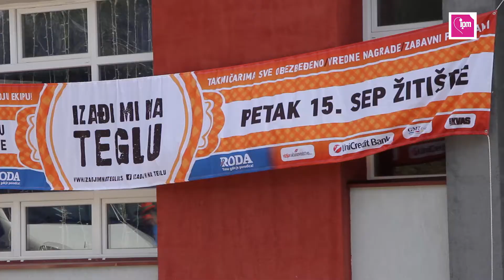IZAĐI MI NA TEGLU ŽITIŠTE 2017.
Takmičenje u spremanju ajvara "Izađi mi na teglu" održano je 15. septembra u centru Žitišta a najuspešnije ekipe iz cele Srbije odmeriće snage u finalnoj borbi za titulu najboljeg u Sokobanji.
Ova manifestacija ima za cilj da spoji tradicionalno i moderno, selo i grad, prošlost i sadašnjost, dobar recept sa istančanim ukusom i pronadje najbolji recept za ajvar u Srbiji.
Jedinstveni karavan "Izadji mi na teglu" je u prethodne tri sezone obišao više od 60 gradova, imao oko 6.000 učesnika i 12.000 proizvedenih tegli ajvara.
Takmičarima su bili obezbeđeni potrebni uslovi za nadmetanje: natkriveni štand za takmičarsku ekipu, stolovi i stolice, peći za pečenje paprika i pripremu ajvara, drva, tegle, sveža paprika u količini potrebnoj za pripremanje jedne „ture“ ajvara, ulje, šećer i so.
Glavna nagrada za osvojeno prvo mesto je šporet Smederevac koji je od 14 ekipa otišao najboljoj po oceni stručnog žirija: “Vesele Bosanke” iz Krajišnika. Kraljica je kapiten ekipe Mirjana Umićević.
Žiri u sastavu Zoranka Grbić, teholog, Nađ Ištvan, kuvar i Snežana Vučurević istaknuti građanin Žitišta imali su težak za datak da odaberu najbolje skuvan ajvar. Učestvovale su ekipe iz Opštine Žitište i gošće: “Brundo”, Žitište, “Dobre vile” Aleksandrovo, “Banaćanke” Torak, “Mesna zajednica Žitište” i “Kancelarija za mlade” , “Mega Feniks” Banatsko Višnjićevo, “Međanke” Međa, “Vredne ruke” Srpski Itebej, “SBS” Žitište, OŠ” Sveti Sava “ Žitište, Euro start, Ravni Topolovac, “Vesele Bosanke”, Krajišnik, “Jorgovan” Torda, Snajke Žitište i Mladost Čestereg.
Turistička organizacija opštine Žitište je bila domaćin i suorganizator čitave ove priče. Direktorica TO Mirjana Novaković ne krije oduševljenje zbog ovakvog događaja koji je okupio sve generacije.
Pored kuvanja ajvara bilo je tu i pasulja i mekika a deca i odrasli su uživali u Kulturno umetničkom i zabavnom programu koji se sastojao iz više delova. Nakon svečanog otvaranja predstavljene su takmičarske ekipe i potom je održan program za decu. Bili su tu i Štrumpfovi. U muzičkom delu programa nastupili su Ljubomir Matić iz KUD “Zora Srpski Itebej” i Dragan Kosović.
Ceremonija proglašenja pobednika i dodela nagrada protekla je u najboljem mogućem redu. Prvo mesto kako je već navedeno osvojila je ekipa “Vesele Bosanke" iz Krajišnika , drugo Mesna zajednica Žitište i kancelarija za mlade i treće Vredne ruke iz Srpskog Itebeja koje su za sve vreme manifestacije i pekle mekike u velikim količinama zas ve prisutne.
Kapiten ekipe Mirjana Umićević izjavila je da nije očekivala pobedu i da će se potruditi da maksimalno opravda poverenje i postigne odličan rezulat sa svojom ekipom na finalnom takmičenju u Soko Banji.
Sve u svemu jedinstven događaj kom je vredelo prisustvovati. Zanimljivo je bilo i to što su posetioci imali priliku da sami uz hleb degustiraju i procene skuvane ajvare. Bilo je različitih ukusnih kombinacija a banaćanke su pokazale da i one znaju da naprave odličan specijalitet od paprike.